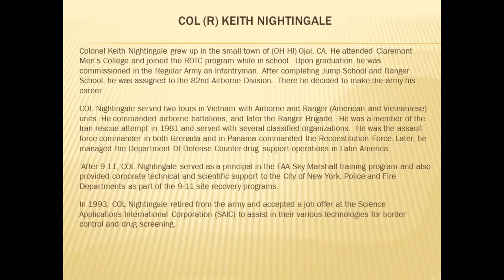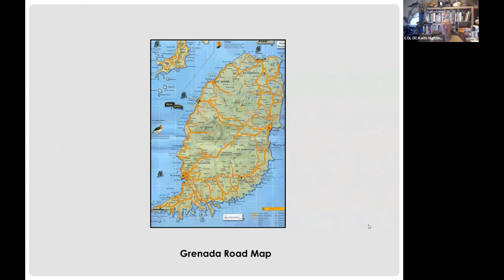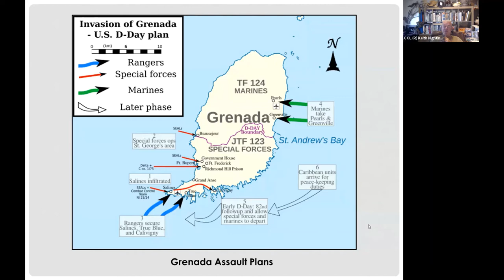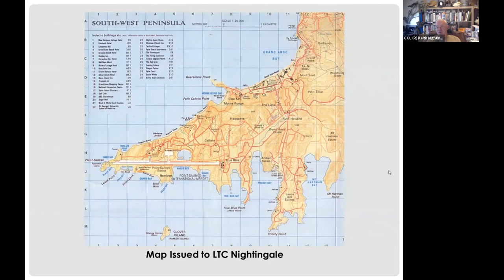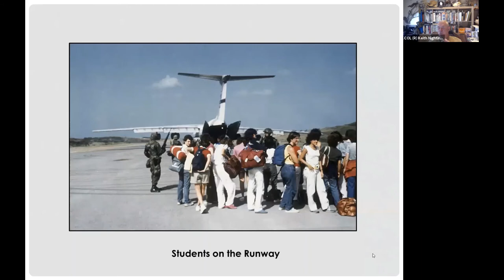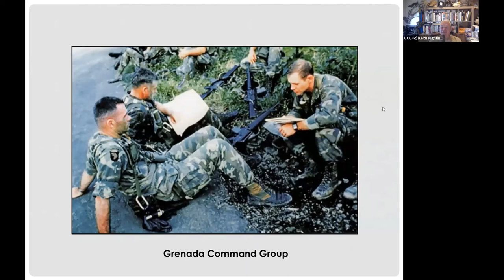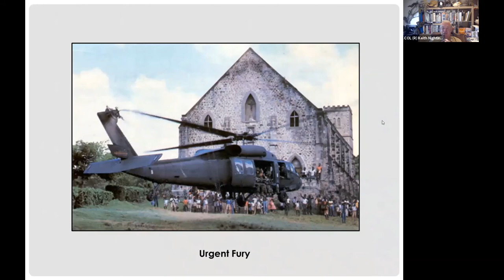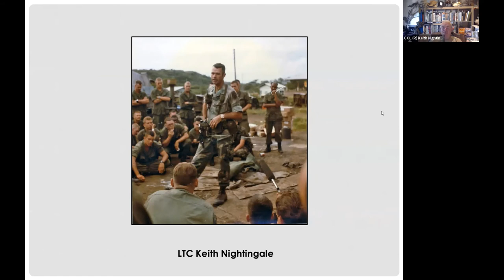The Catalyst for Joint Service Doctrine – Operation Urgent Fury (The 1983 Invasion of Grenada)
COL (R) Keith Nightingale served as the Battalion Commander of 2nd Battalion, 505th Infantry Regiment that was an assault force during the operation.  His battalion eventually became a brigade task force for the reconstitution of the Grenada government and was the last military force to leave the island on 12 December.  The “first” large scale joint and combined operation of the post-Vietnam era, COL Nightingale discusses his and other units’ experiences, and the challenges that they faced, during the planning and conduct of the operation.  He then explores how this operation provided the catalyst for Goldwater-Nichols, Nunn-Cohen, and the movement to improved joint operational capability.